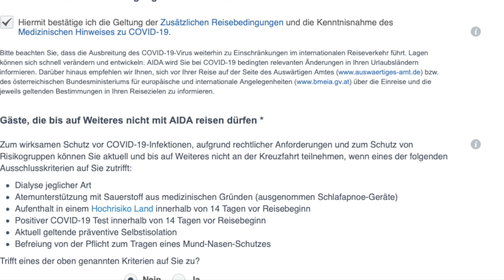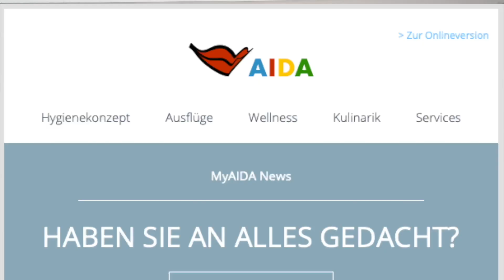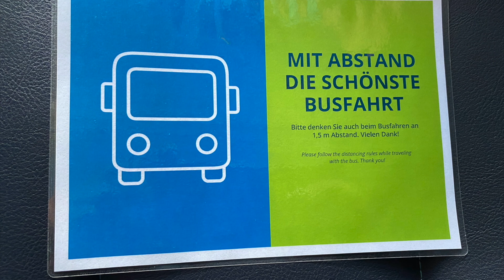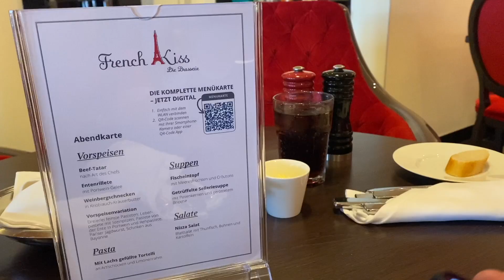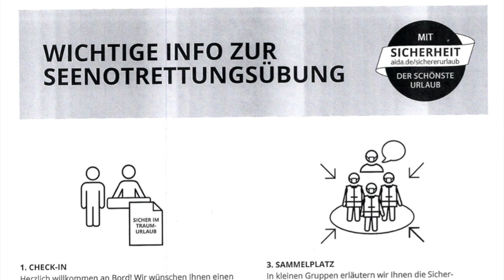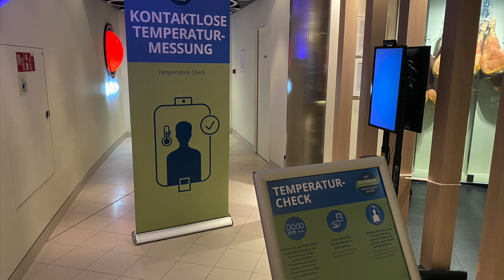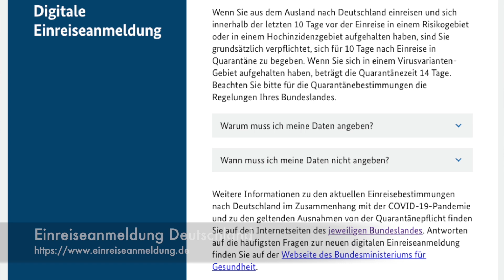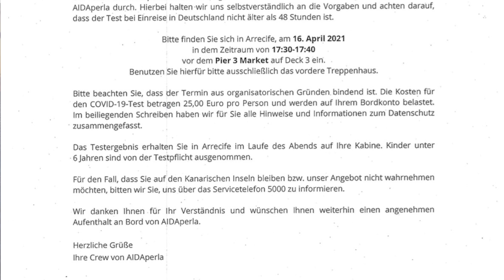Eine AIDA-Kreuzfahrt in Corona-Zeiten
Vergangene Woche war ich nach langer Pause mal wieder an Bord eines AIDA-Schiffes: eine Woche rund um die kanarischen Inseln mit AIDAperla. Und da gibt es natürlich einiges zu berichten, wobei ich den Schwerpunkt hier einmal auf das Thema "Corona" legen möchte. Zum einen im Hinblick auf die organisatorischen Dinge, die im Vorfeld der Reise und nach Rückkehr zu Hause zu berücksichtigen sind (und die es vor Corona so nicht gab), zum anderen aber auch im Hinblick auf die Reise selbst - was hat sich seit 2019 denn verändert, wenn man eine Kreuzfahrt mit AIDA macht? Und lohnt sich das überhaupt noch oder hat das mit dem bekannten "AIDA-Feeling" gar nichts mehr zu tun? Diese Frage will ich - natürlich subjektiv aus meiner Sicht - gern beantworten.

INHALT

00:00 Einleitung
01:25 Vor der Reise ...
04:19 Anreise nach Gran Canaria
06:40 Wie ist es aktuell an Bord?
14:50 Ausflüge mit AIDA
17:34 Rückreise nach Deutschland
21:25 Persönliches Fazit

Artikel "Öffentlicher Bus vom Flughafen Las Palmas zum Hafen"